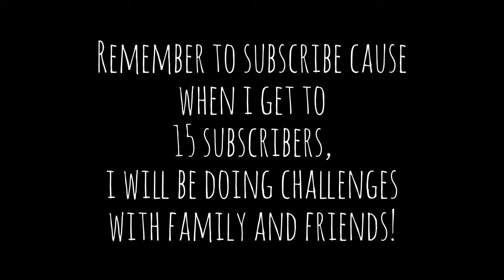Animal Jam Update Video | (More detailed one coming soon!)